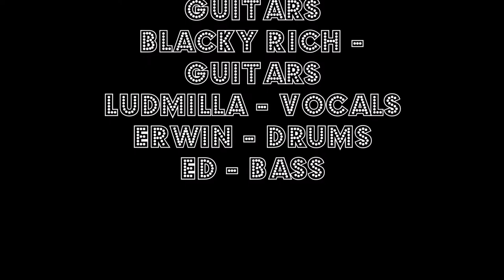Rollemeasy - Heart of Gold - Kiste 2017 - Guest - Chris Woltman